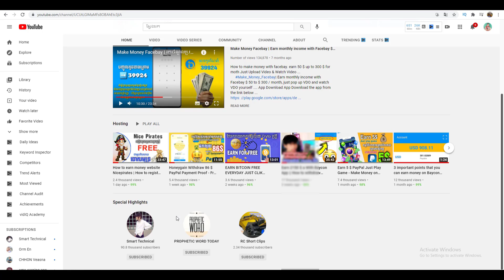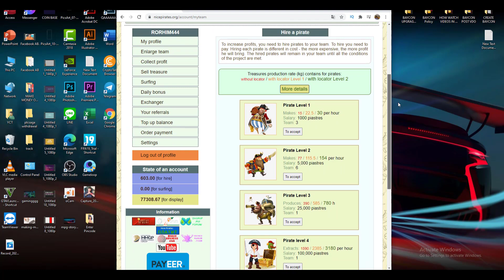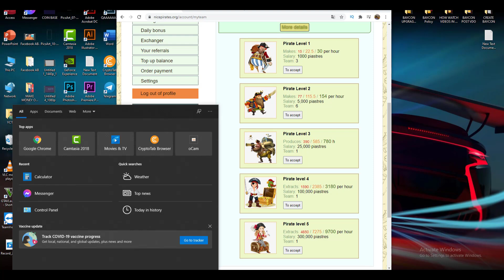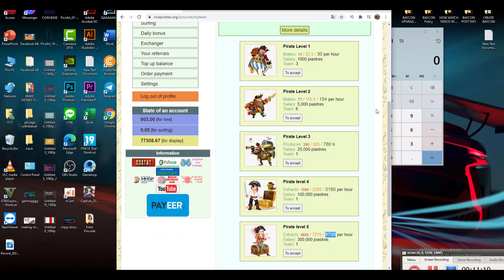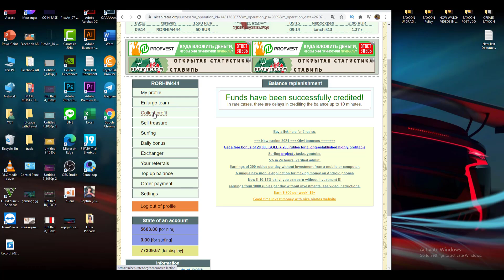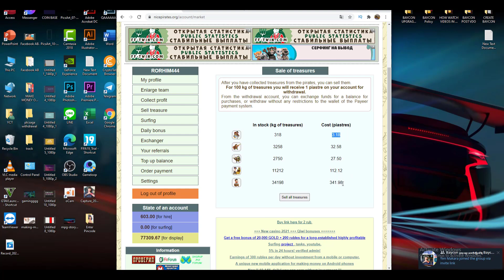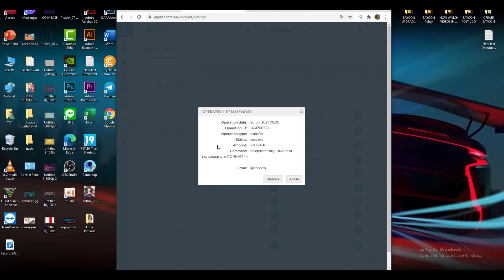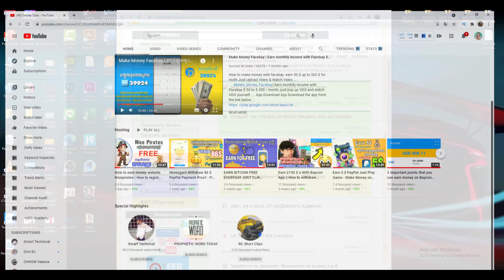Nice pirates Earn Payeer Money free - របៀបរកលុយជាមួយវែបសាយចោសមុទ្រ 5$ ទៅ 10$ ប្រចាំថ្ងៃ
Nice pirates Earn Payeer Money free - របៀបរកលុយជាមួយវែបសាយចោសមុទ្រ 5$ ទៅ 10$ ប្រចាំថ្ងៃ .ការរកលុយបែប free ទាំងការរកលុយបែបវិនិយោគ ...

🛑ចំណាំ៖ មុននឹងសម្រាប់ចិត្តវិនិយោគត្រូវការគិតពិចារណារអោយបានច្បាស់ព្រោះការវិនិយោគ Online តែងមានហានិភ័យ យើងខ្ញុំអ្នកបង្កើត video មានសិទ្ធត្រឹម Reviews បង្ហាញជូនទៅទៅកាន់បងប្អូនពីវិធីសាសក្នុងការវិនិយោគ រាល់ការវិនិយោគខាត់បង់ យើងខ្ញុំមិនទទួលខុសត្រូវទេ នៅពេលវិនិយោគត្រូវមានការទទួលខុសត្រូវខ្ពល់ដោយខ្លួនឯង !

🛑 Note: Before investing, you need to take into consideration that as online investment always has our risk, the creator of the video is entitled to Reviews to show you how to invest every investment we make.  Yes, when investing, you must be responsible yourself!